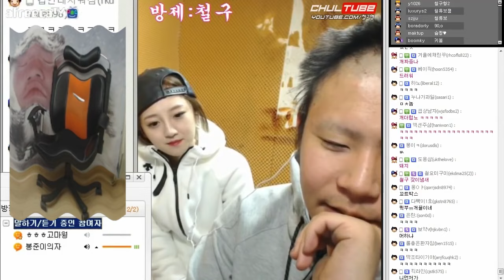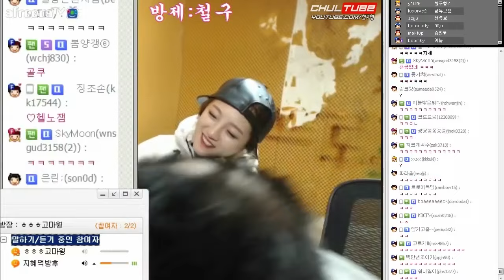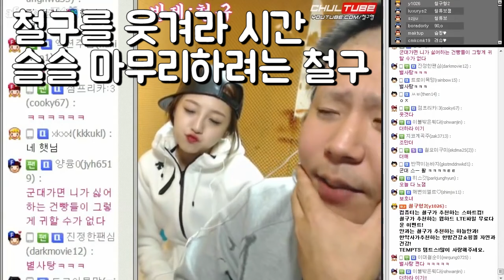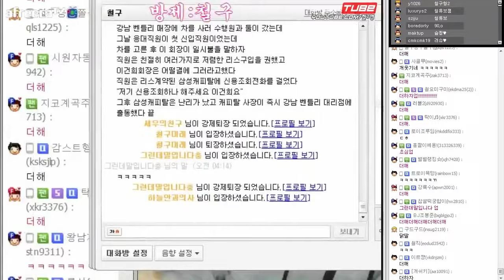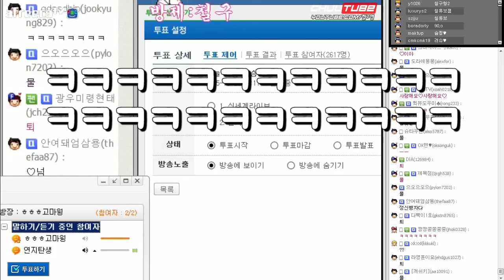진짜 또라이만 엄선했다! 철구를웃겨라 레전드 :: ChulGu